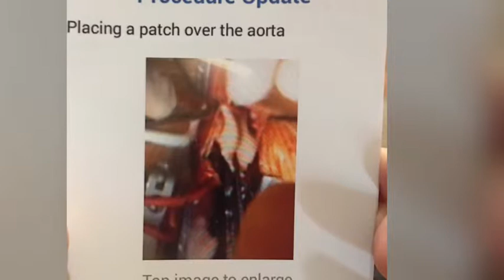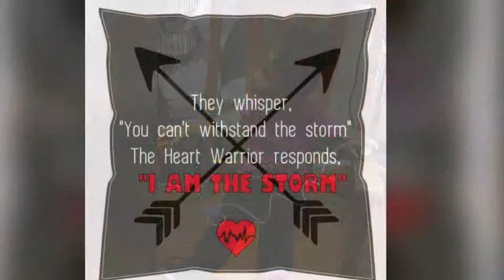Yani’s HLHS Warrior Journey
On April 2nd 2019 our little Heart Warrior Underwent her 3rd Open Heart Surgery and her 8th overall surgery and she is only 3 years old. She is the true definition of a Warrior 💪🏼